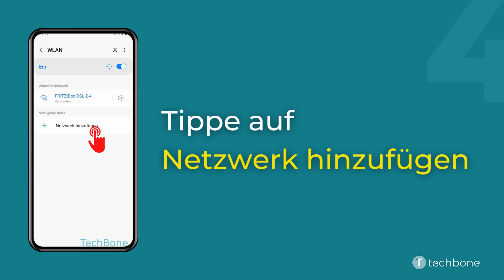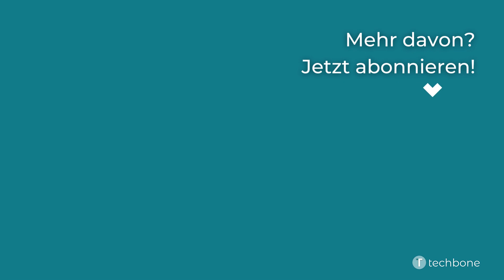WLAN-Netzwerk manuell hinzufügen - Samsung [Android 12 - One UI 4]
Du möchtest wissen, wie man auf dem Samsung-Smartphone ein WLAN-Netzwerk manuell hinzufügen kann? Diese Anleitung zeigt dir, wie es unter Android 12 / One UI 4 geht.

0:00 Intro
0:05 Öffne die Einstellungen
0:15 Tippe auf Verbindungen
0:25 Tippe auf WLAN
0:35 Tippe auf Netzwerk hinzufügen
0:45 Gib den Netzname/Passwort ein und tippe auf Speichern